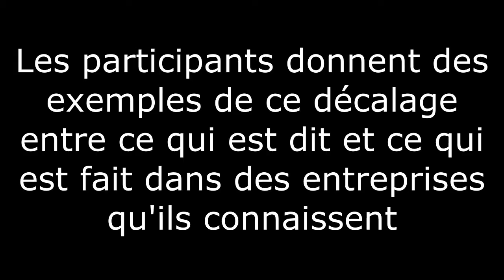La philosophie a-t-elle sa place en entreprise ?